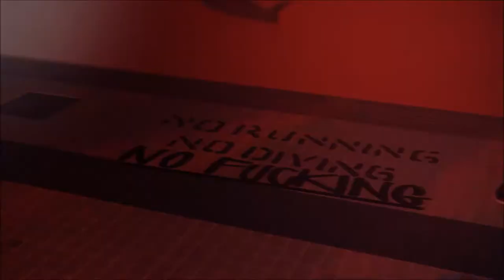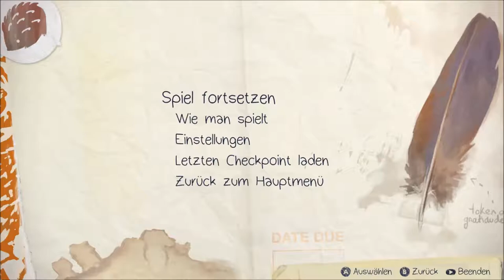[E04/09/Blind] Life Is Strange "Ich muss Nathan finden." |60fps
Maxine "Max" Caulfield Ist ein introvertiertes 18-jähriges Mädchen, welches schon vor einigen Jahren die Begeisterung für Fotografie für sich entdeckt hat. So ist es auch selbstverständlich, dass sie ein Stipendium für die Blackwell Acadamy bekommen hat, an der nun ihr großes Vorbild Mark Jefferson unterrichtet.
Dafür kehrt sie nach Arcadia Bay zurück, die Stadt, die sie vor 5 Jahren mit ihren Eltern verlassen hat.
Eines Tages erlebt sie einen Traum, der realer kaum sein könnte und damit beginnt ihre Reise, herauszufinden, was es damit auf sich hat.
Willkommen zu Life Is Strange!

Viel Spaß ;-)

Plattform: PC
Genre: Adventure, interaktiver Film
Release: 30. Januar 2015
Episode 2: 24. März 2015
Episode 3: 19. Mai 2015
Episode 4: 28. Juli 2015
Episode 5: 20. Oktober 2015
Limited Edition: 22. Januar 2016
Publisher: Square Enix
Entwickler: Dontnod Entertainment
USK: Freigegeben ab 12 Jahren
Sprache: Englische Sprachausgabe / Deutsche Texte

Ein anderes Adventure gefällig?

Oder lieber die klasssische Variante?

Wenn Du das hier liest, hoffst Du auf ein gutes Ende der vierten Episode.